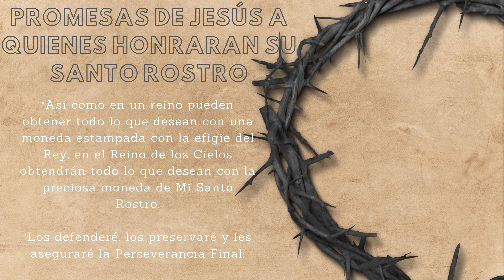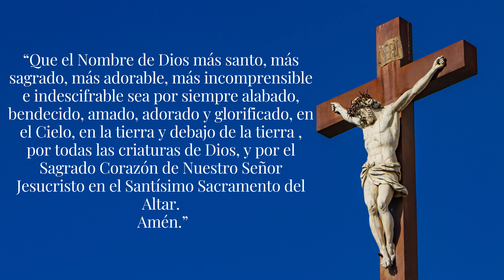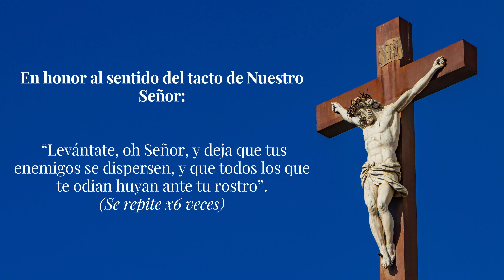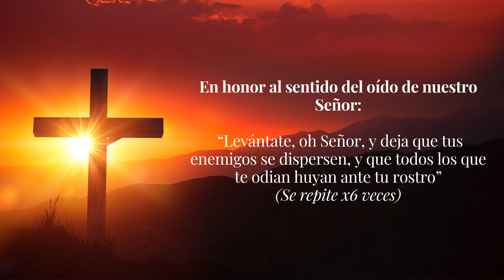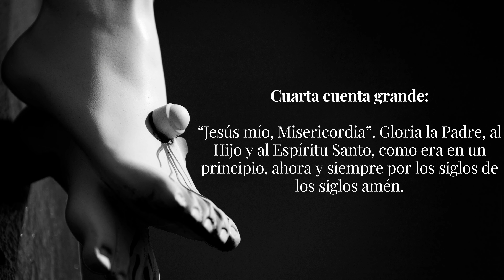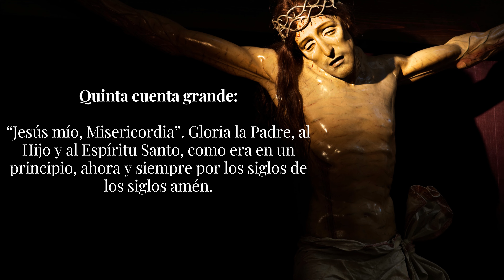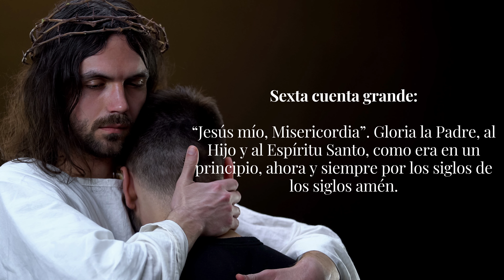Coronilla Al SANTO ROSTRO DE JESÚS para TRIUNFAR Sobre los Enemigos | Oraciones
Coronilla a la santa Faz
Promesas de Jesús a quienes honraran su Santo Rostro:
1.Al ofrecer Mi Rostro a Mi Padre Eterno, nada será rechazado y se obtendrá la conversión de muchos pecadores.
2.Por Mi Santo Rostro, harán maravillas, apaciguarán la ira de Dios y atraerán misericordia a los pecadores.
3.Todos aquellos que honran Mi Rostro en un espíritu de reparación, al hacerlo, desempeñarán el oficio de la piadosa Verónica.
4.De acuerdo con el cuidado que tomen para reparar mi rostro desfigurado por los blasfemos, así cuidaré de sus almas que han sido desfiguradas por el pecado. Mi rostro es el sello de la divinidad, que tiene la virtud de reproducir en las almas la imagen de Dios.
5.Aquellos que con palabras, oraciones o escritos defiendan Mi causa en la Obra de Reparación, especialmente Mis sacerdotes, los defenderé ante Mi Padre y les daré Mi Reino.
6.Así como en un reino pueden obtener todo lo que desean con una moneda estampada con la efigie del Rey,  en el Reino de los Cielos obtendrán todo lo que desean con la preciosa moneda de Mi Santo Rostro.
7.Aquellos que en la tierra contemplen las heridas de Mi Rostro lo verán en el Cielo radiante de gloria.
8.Recibirán en sus almas una irradiación brillante y constante de Mi Divinidad, que por su semejanza a Mi Rostro brillarán con un esplendor particular en el Cielo.
9.Los defenderé, los preservaré y les aseguraré la Perseverancia Final.